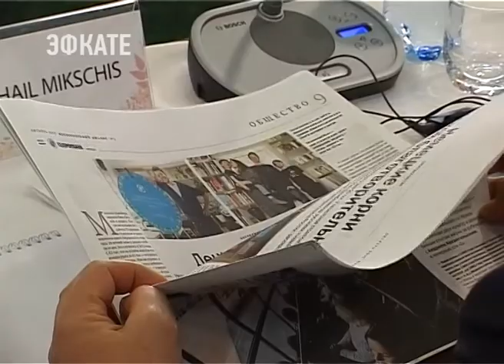В Сочи состоялось заседание рабочей группы «СМИ» форума «Петербургский диалог». Новости Эфкате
В заседании приняли участие ведущие СМИ Германии и России.

В числе делегатов от нашей страны — представители Общественного телевидения России, «Российской газеты», Фонда Всемирной ассоциации русской прессы, а также газеты «Петербургский диалог» — это официальная газета одноимённого форума, совместное издательство России и Германии. В сегодняшнем заседании приняли участие и члены Общественного совета города Сочи. В их числе местные и краевые депутаты, общественные деятели. В ходе дискуссии за круглым столом участники попытались ответить на вопрос — «Европа — общий дом? Почем уходит эта тема из СМИ и жизни?»

Сочи. Новости.
Телеканал Эфкате.